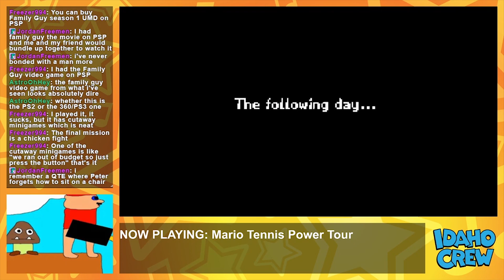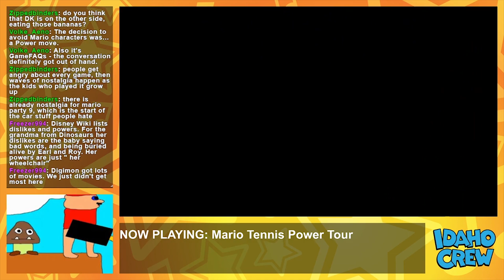The Idaho Crew Presents Mario Tennis Power Tour (part one)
The Idaho Crew, the only corner of DK Vine where silly voices are encouraged, take over our Twitch channel Tuesdays at 8 PM ET/5 PM PT! Here they play perhaps the most overlooked entry in Camelot's DKU library. SERVING up what's thus far the studio's final full-fledged sports RPG game, the Crew falls in LOVE with 2005's Mario Tennis Power Tour!

The Idaho Crew is Dustin, Adam, Ape, and TITO. on the 1st of August 2023!